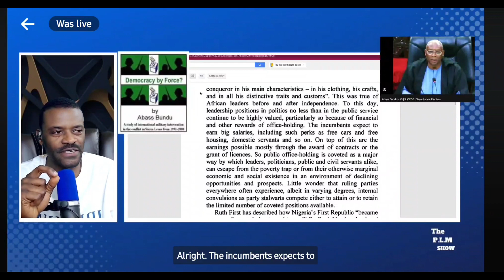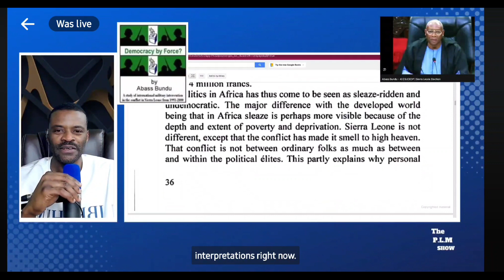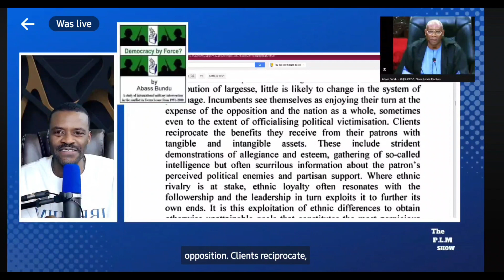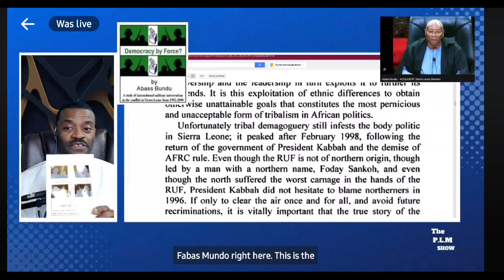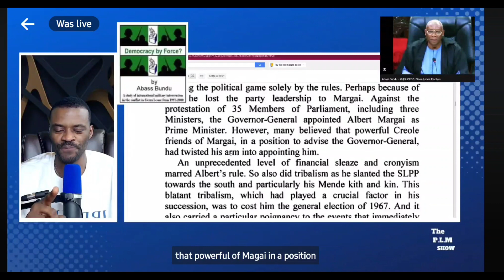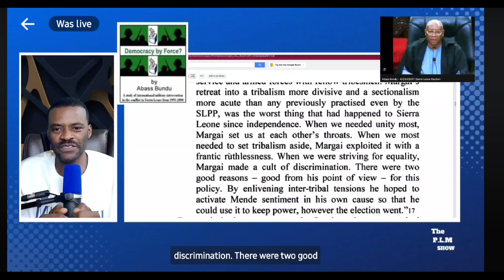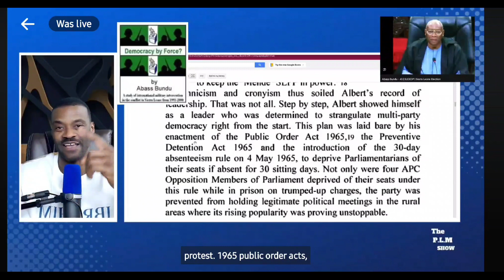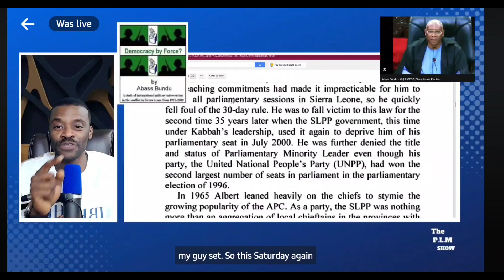Day 2 ..Part 2 Reading Dr. Abass Bundi